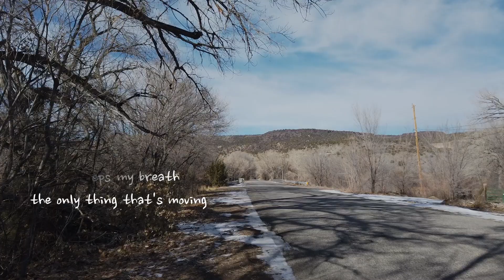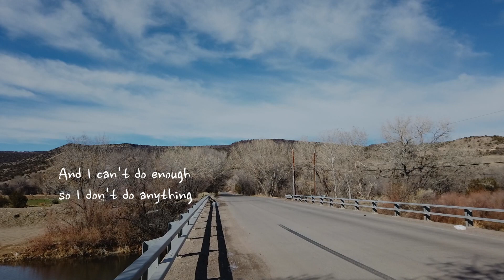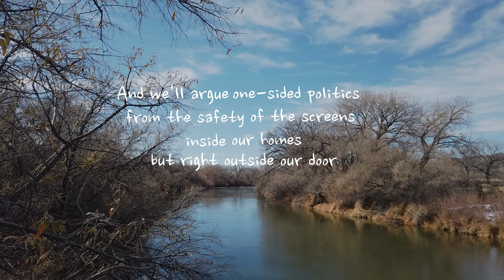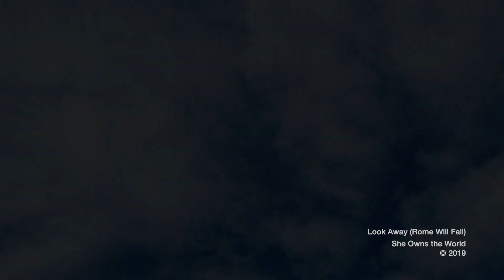She Owns The World - Look Away (Rome will Fall)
Q: How do we begin to face the issues that are too big for any one person to fix?
A: Together

Join the effort to fight homelessness in northern New Mexico by supporting the Española Pathways Shelter or a shelter in your community

Shot in Lyden, New Mexico, USA